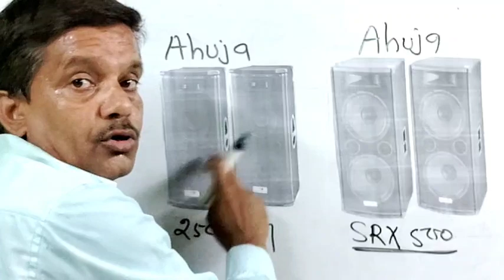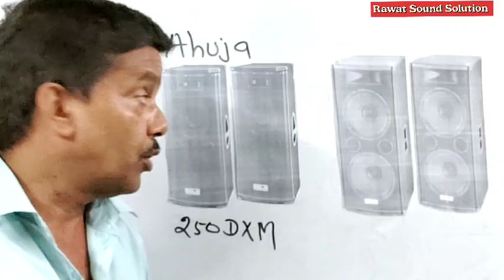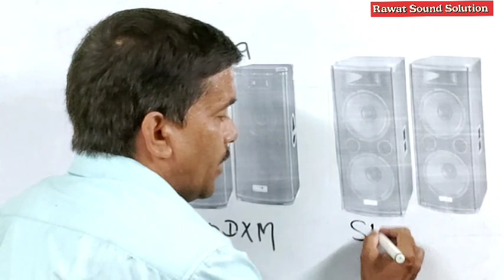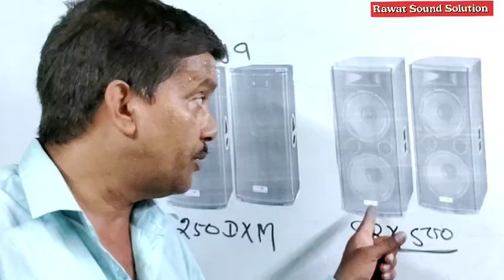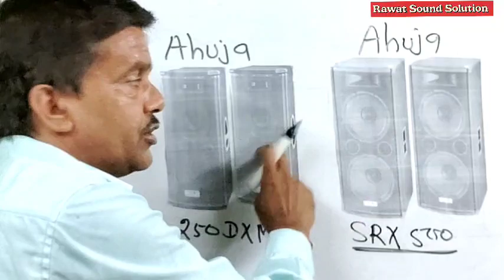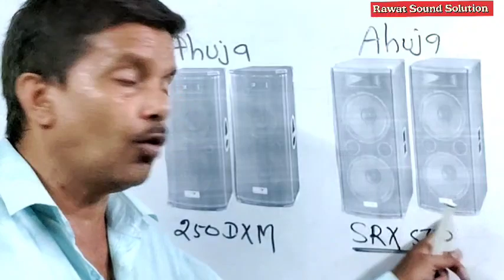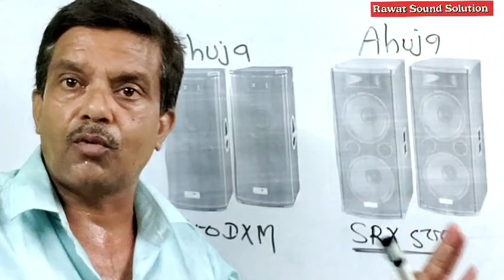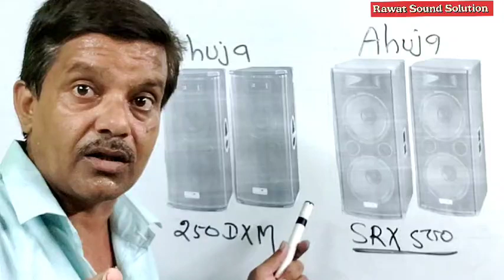बहुत हेवी स्पीकर और हेवी मशीन लगाने पर भी साउंड क्वालिटी क्यों नहीं आती lसाउंड की महत्वपूर्ण वीडियो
MY channel is related to  Live sound service and DJ setting .

इस वीडियो में मैंने स्पीकर हॉर्न मंच पर लगाने का तरीका सभी के बारे में बताया गया हैं इसलिए वीडियो को बिलकुल पूरा देखिये
In this video i have told whichever best speaker best machine for sound service which is best to start  , thanku

for other videos links please go our channel